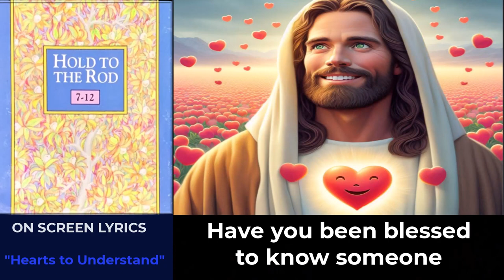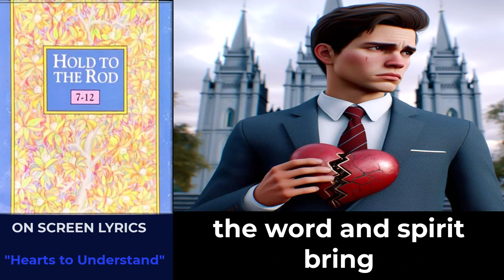Hearts to Understand with Lyrics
Hearts to Understand" is a soul-stirring track from the "Hold to the Rod" album, released by the LDS Seminary Music in 1987. This emotive melody carries a profound message about the importance of compassion, empathy, and understanding in our interactions with others. Through its heartfelt lyrics and moving composition, "Hearts to Understand" encourages us to cultivate a deeper sense of empathy and embrace the diverse perspectives and experiences of those around us. With its uplifting message and stirring melody, this song serves as a powerful reminder of the transformative power of love and understanding in fostering unity and harmony within our communities and beyond.